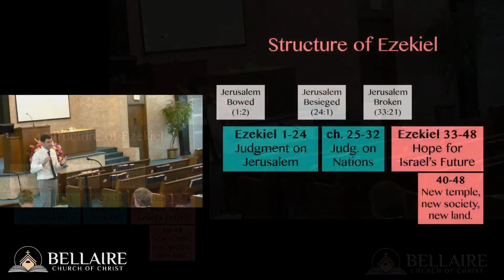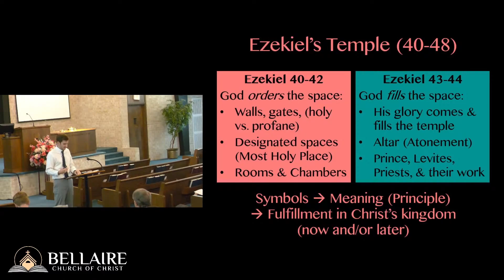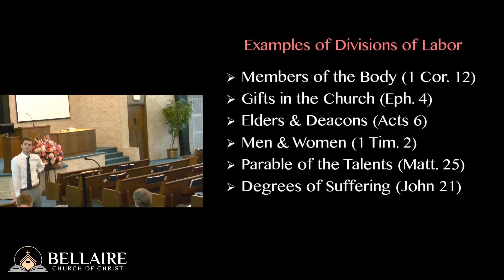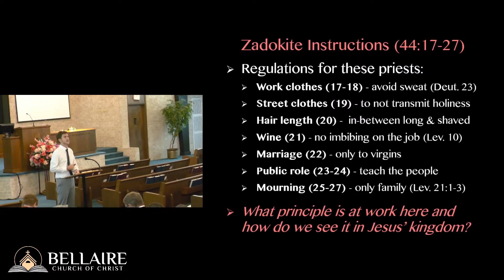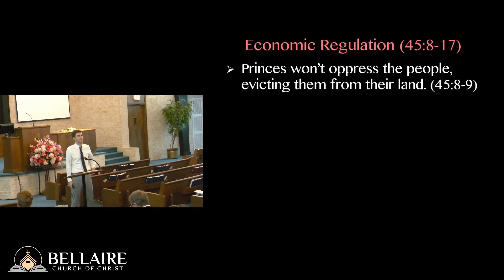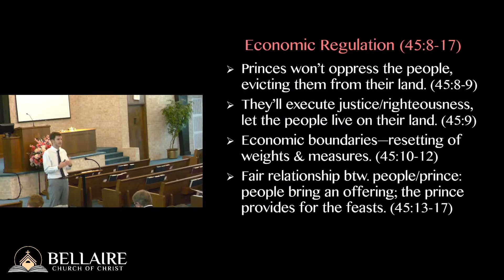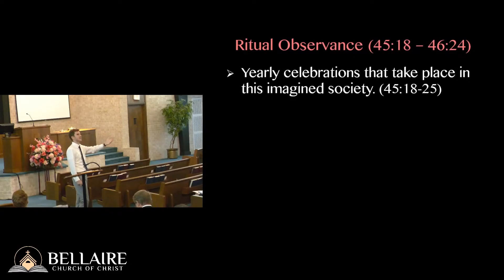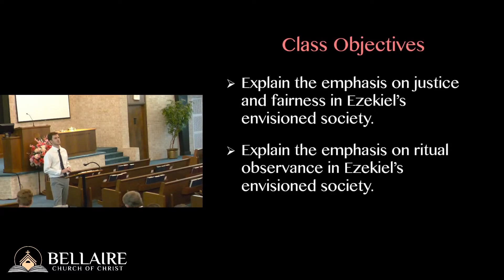Ezekiel Chapters 45 & 46 - Justice & Worship - Class 47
Class 47 of a study through the book of Ezekiel. Class held Wednesday, August 14th, 2022.